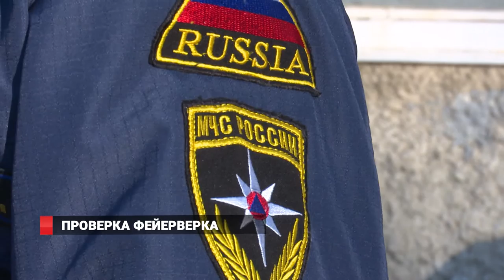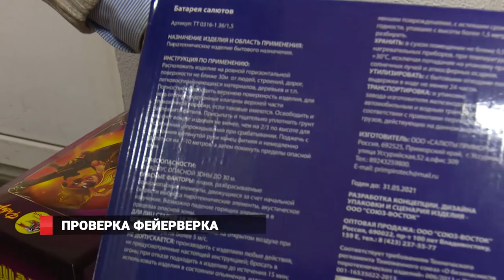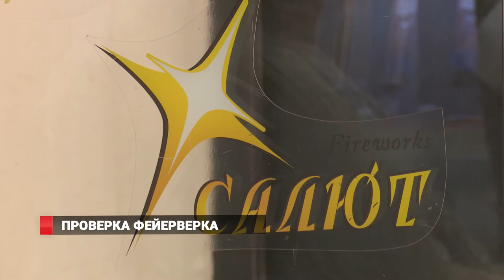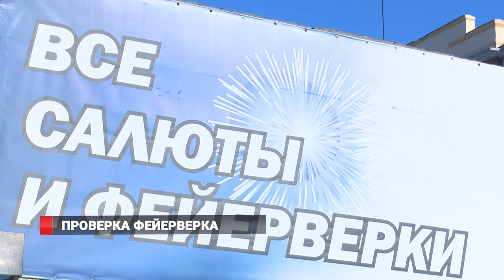Владивосток: салюты продают не всем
По статистике, каждый Новый год в Приморском крае не обходится без несчастных случаев. Чтобы снизить их количество, пожарные службы проводят проверки по точкам продажи пиротехники.